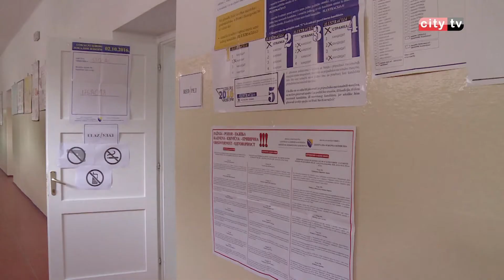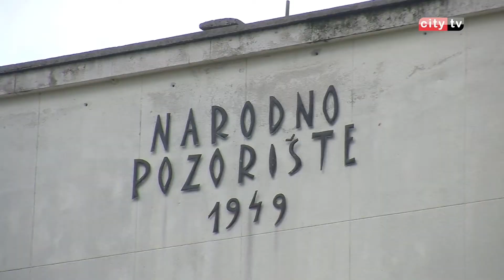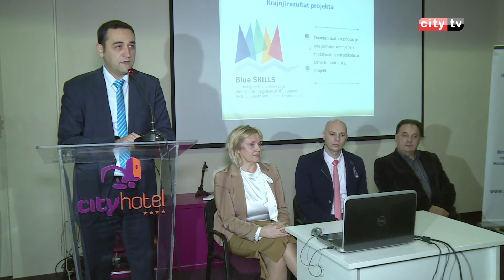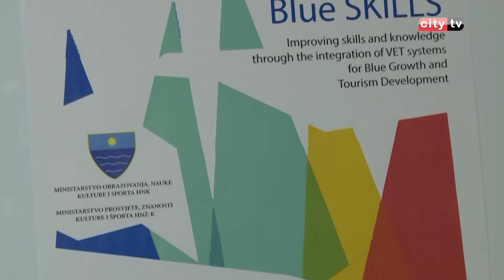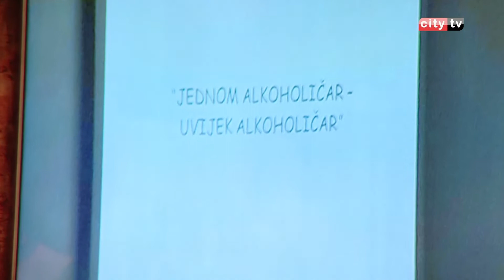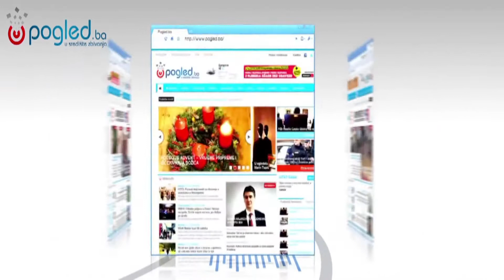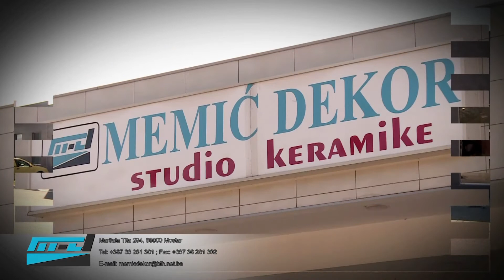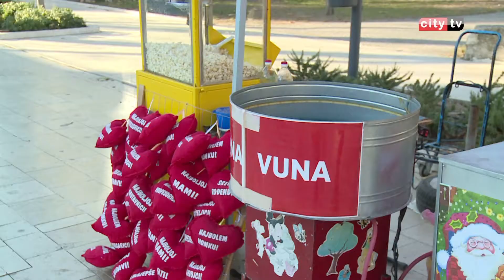RITAM DANA 281116